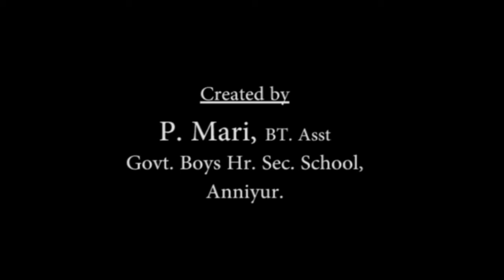The Life Cycle of Butterfly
This video is created by the Govt. School Children of Class 5. This video is about the life cycle of butterfly. It made through stop motion animation